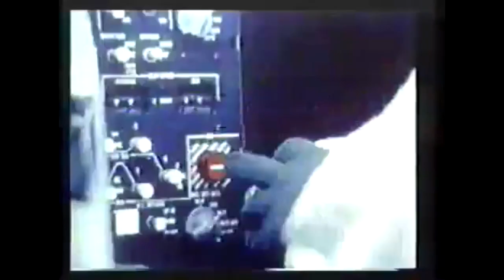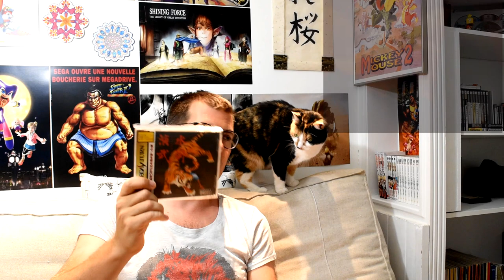Achats JEUX VIDEO RETROGAMING - JUILLET ET AOUT 2020 💰 Un peu de tout et une Guest dans la vidéo !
Juillet et août à la cool, quelques rentrées sympathiques et un jeu PS2 pour finir les vacances.

Comme d'habitude, pas mal de jeux SEGA sur Megadrive & Saturn